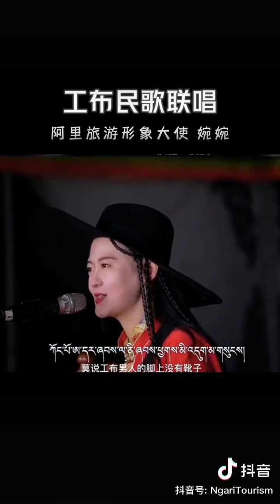山东姑娘唱工布民歌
您能看出一边弹奏扎念琴，一边演唱工布民歌的是一位山东姑娘吗？如果不是对藏文化的如痴如醉，内心炙热的喜欢，一个山东姑娘不可能把工布民歌演奏的如此出神入化！中国西藏。